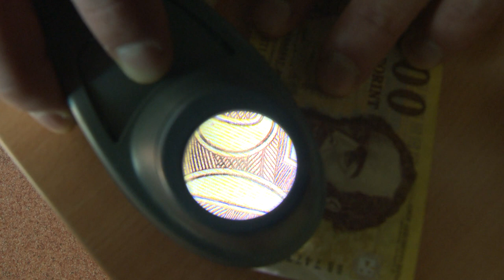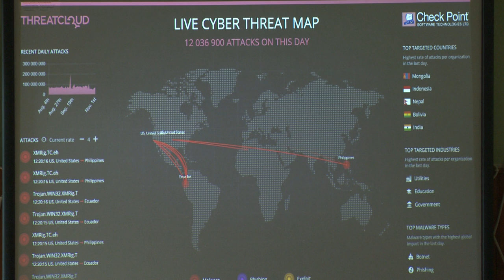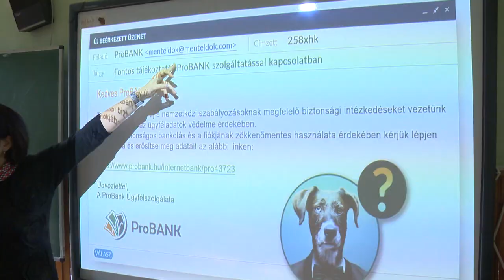Pénz7 a Zrínyiben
A pénzügyi tudatosság és biztonság, valamint a digitális biztonság fejlesztése elengedhetetlen a középiskolás korosztály számára. Ezért is tagja a nyíregyházi Zrínyi Ilona Gimnázium a Pénziránytű hálózatnak, melynek programsorozatában idén a biztosítás és a biztonság került a középponba.